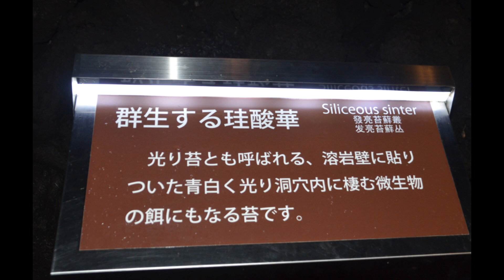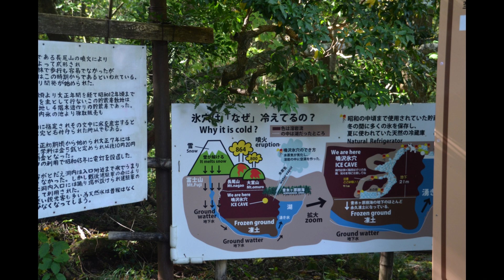A Fascinating Visit to the Wind and Ice Caves of Mount Fuji, Japan.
During my trip to Yamanashi, Japan in 2018, I had the pleasure of staying at Hiroko's Guesthouse.  On my last day in Yamanashi, Hiroko, accompanied by her two-year-old daughter, graciously took me to visit the Wind and Ice Caves of Mount Fuji.

It was a fascinating experience, navigating through narrow and low passages.  Reflecting on it now, I realize I should have learned more about these caves before visiting.

 I am deeply grateful to Hiroko for the opportunity to explore these caves.

Sadly, Hiroko passed away in 2019, and her loss is deeply felt.